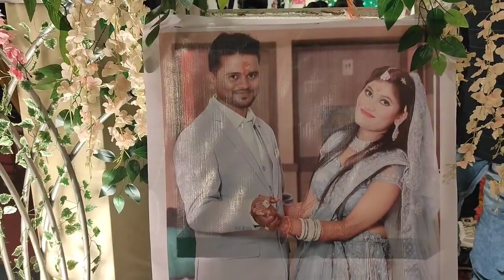এই ফাস্ট বিহারী বিয়েবাড়িতে আসলাম||এই কেমন বাজনা ঘোরাতে চড়ে বড় আসলোbihari wedding#viral#2024